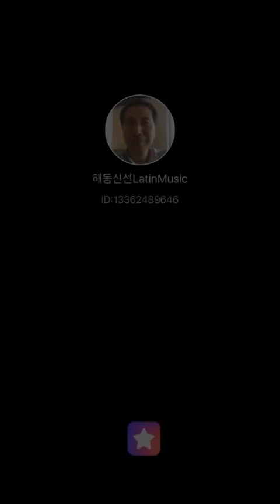# 1,220 Singing E Se Qualcuno Si Innamorera Di Me by Lake IlGam. January 8,2023